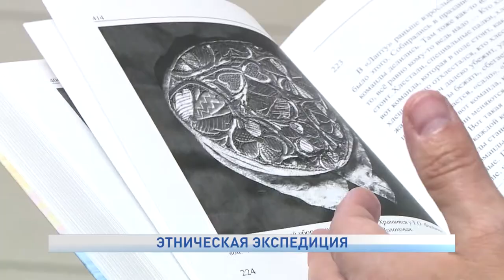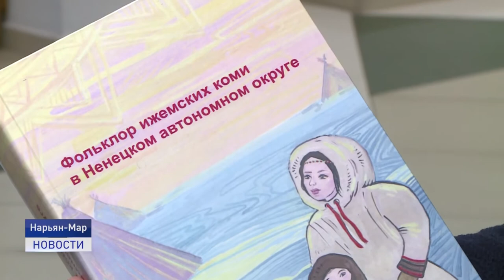ЭТНИЧЕСКАЯ ЭКСПЕДИЦИЯ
Ненцы или Коми-Ижемцы? Именно над этим вопросом работает программа "Развитие Ненецкого автономного округа". Сотрудники ЭКЦ вместе с научными исследователями из республики Коми проводят фольклорные этнографические экспедиции по Заполярному району. Об итогах работы - расскажет Василий Хатанзейский.